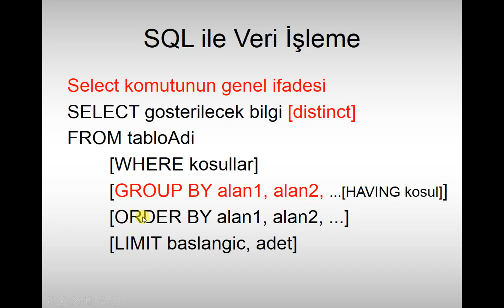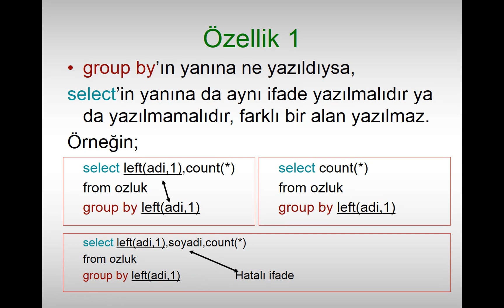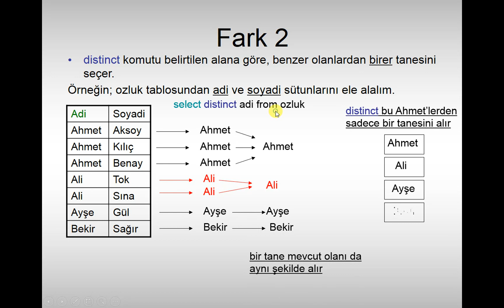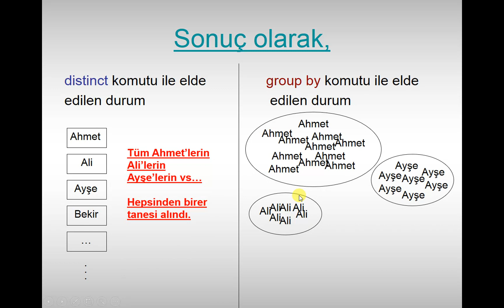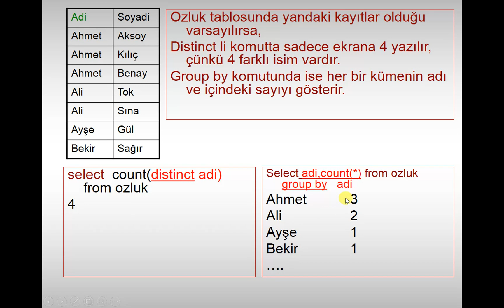SQL de Veri işleme-3b (Distinct ve Group by farkı)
distinct ve group by farkı